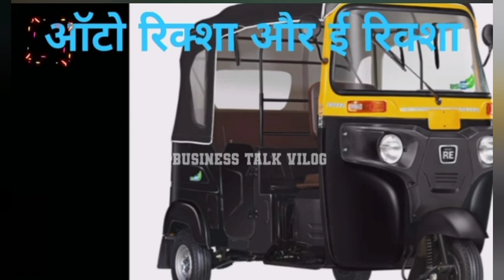गांव में खूब चलने वाले 13 बिजनेस।एक से बढ़कर एक।top 13 small business for Village।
गांव में खूब चलने वाले 13 बिजनेस।एक से बढ़कर एक।top 13 small business for willage।
rd
gaon mein karana ki dukaan ka business
gaon mein murgi palan ka vyavsay gaon mein dairy farming ka business Karen

gaon mein bakri palan ka vyavsay gaon mein machhali palan ka vyavsay
gaon mein madhumakkhi palan ka shehad utpadan ka vyavsay
50 plus gaon mein shuru Karen sabse jyada chalne wale business gaon mein chalne wala sabse achcha business kaun sa hai
gaon mein kya rojgar kar sakte hain
sabse jyada chalne wala business kaun sa hai
12 mahine chalne wala kaun sa business hai
101 plus gaon mein chalne wali village village business
top mein chalne wale business village business ideas
gaon mein paise kamane ke tarike sasta aur tikau business
ghar mein chalne wala business gaon mein machinery business gaon mein chalne wala business idea
aapke pass hai 10 Gaj jameen to shuru Karen yah business
chalis hajar Tak hogi income 50000 mein kaun sa business Karen